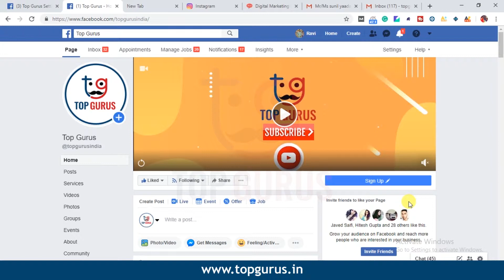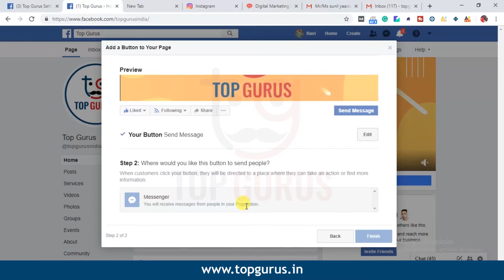How To Add Send Message Button On Facebook Page 2019 | Facebook Marketing Tips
Is video m apko btaya gya h ki kaise app kaise apne facebook page per SEND Message button lga  skte ho step by step.

If you have any query related to this campaign or any other topic ( Digital Marketing ), you can comment on us.
For more updates Follow our pages

Playlists Links Given Below:--

Category
Education